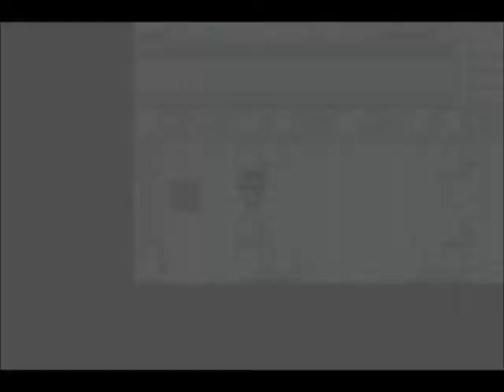Let's Play Touhoumon Emerald Part 39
Welcome back to Let's Play Touhoumon Emerald!